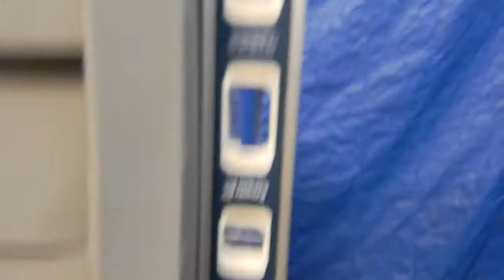Lyon 11 Drawer Modular Storage Cabinet DAMAGED DB2908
This video's purpose is to highlight the condition of this cabinet. For sale at IndustryRecycles.com